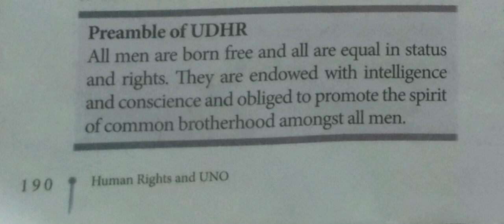Preamble of UHDR@மகேஸ்